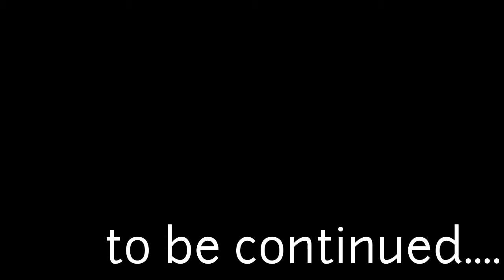Bryce Walker moto practice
5 year old Bryce Walker